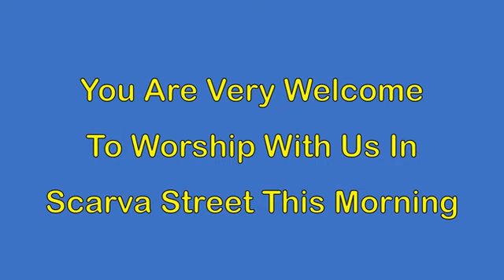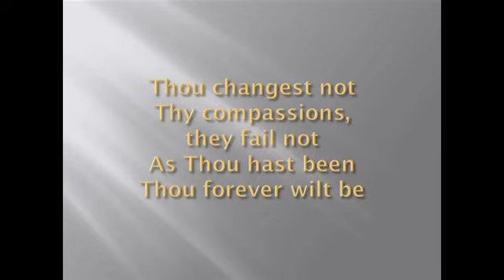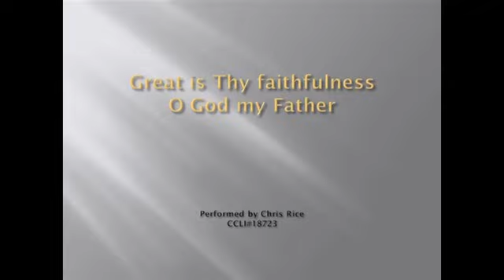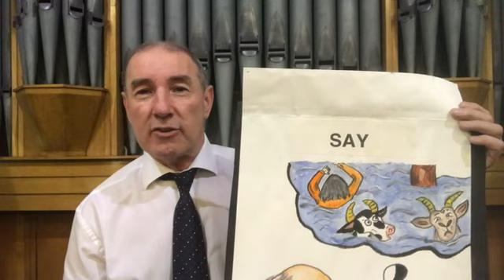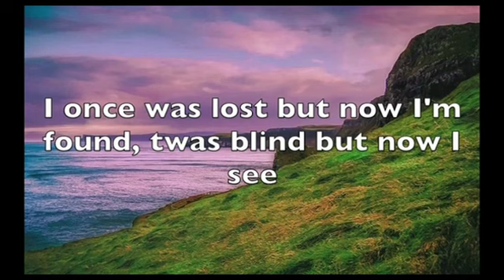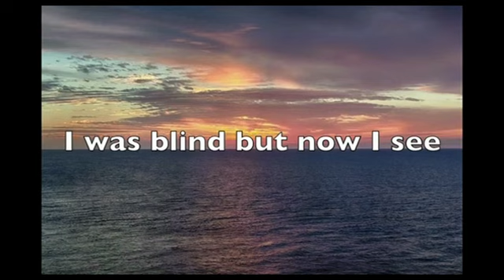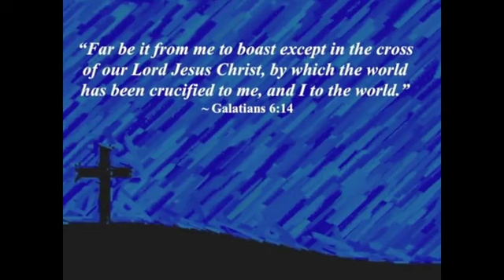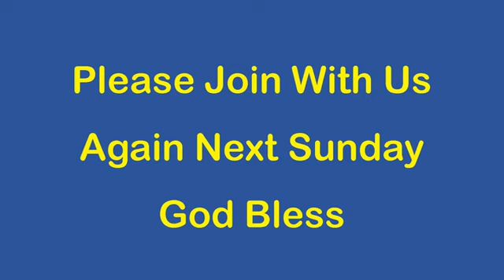Sunday service 18th October 2020 movie